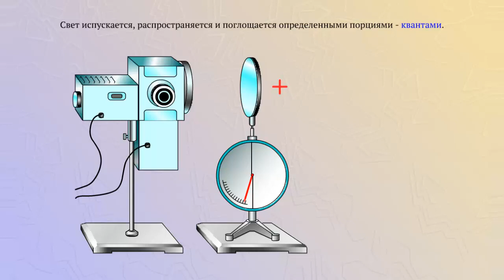Гипотезы Эйнштейна и Планка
Альберт Эйнштейн высказал гипотезу: "Свет испускается, распространяется и поглощается определенными порциями, квантами".
Макс Планк предположил, что значение порции энергии электромагнитного излучения зависит только от частоты излучения.